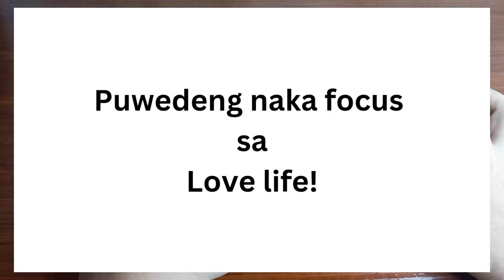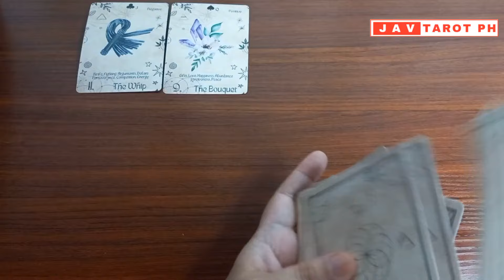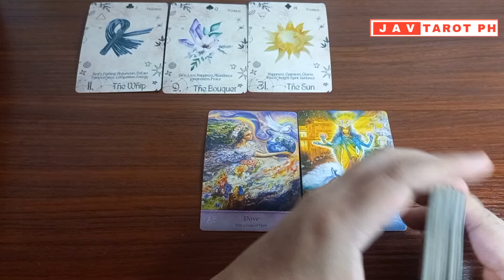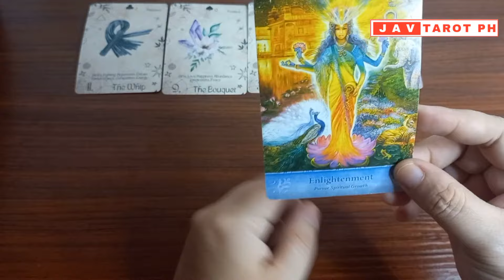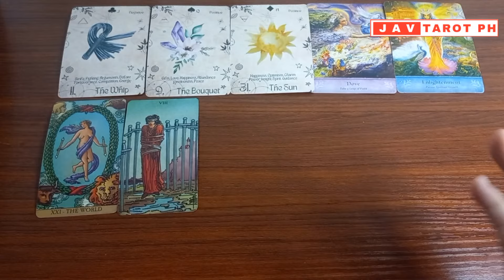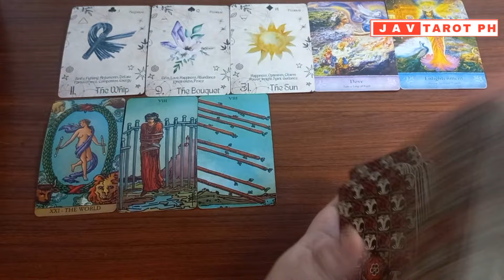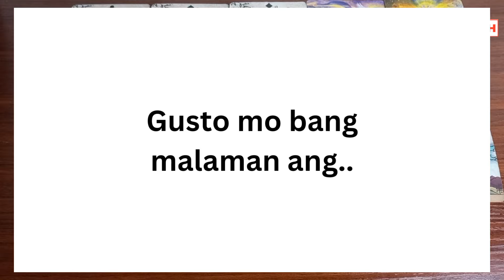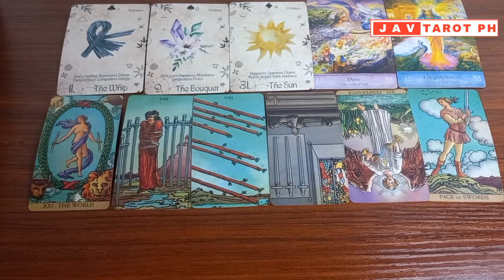ARIES August 16 to 31, 2024 DAILY Gabay Tarot Reading